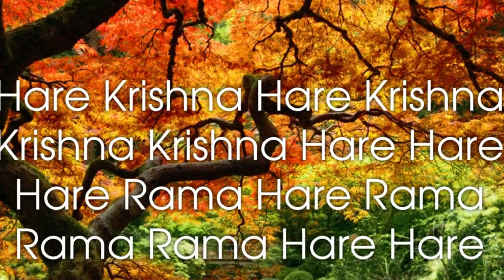Easy peacock drawing| Home altar decor| Hare Krishna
Material world is the world of exploitation. Spiritual world is the world of service.

"Krishna conscious handcrafts" aims at making people aware of loving devotional service so that everyone can serve the Lord even by a small endeavour from their side. The Lord is always pleased to accept even a very insignificant service performed with love and devotion.
Hare Krishna